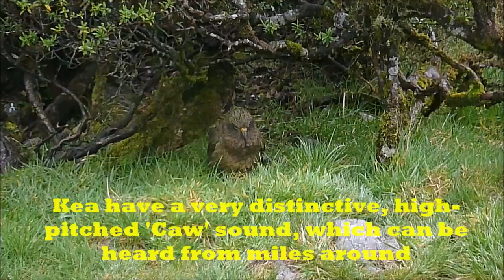Kea - Otira viaduct lookout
This was filmed and edited in 2018. Using a different photo camera with slightly worse quality. But two Kea spotted at the Otira viaduct lookout in Arthur's pass. One adult and one juvenile. Juvenile has the yellow around eye and bill.
Filmed with a waterproof photo camera so quality is different.